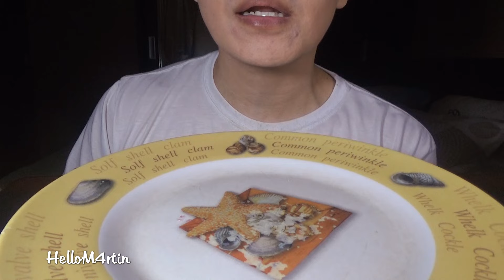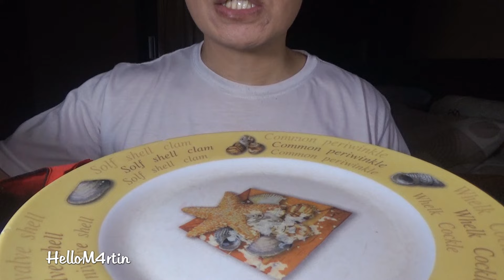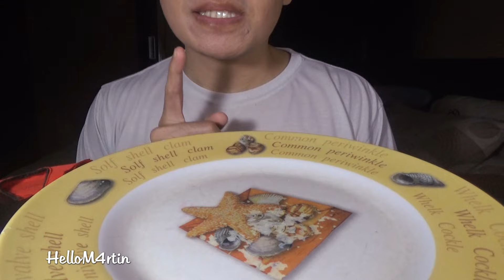ASMR Makan Nasi Padang, Kerupuk dan Kuah Kaldu (whisper)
Disini aku makan  :
-  Nasi Padang, Kerupuk dan Kuah Kaldu
-  Roti kukus untuk pencuci mulut

00:00 Opening (whisper)
00:21 Makan (no talking/no whisper)
10:14 Whisper

I hope you enjoy it & feel relaxing or maybe hungry :)

ASMR adalah singkatan dari Autonomous Sensory Meridian Response. ASMR terdiri atas bunyi-bunyian/suara yang dianggap menenangkan yang bersifat rileksasi :)

Autonomous sensory meridian response (ASMR) is a term used for an experience characterized by a static-like or tingling sensation on the skin that typically begins on the scalp and moves down the back of the neck and upper spine. it's good for relaxation